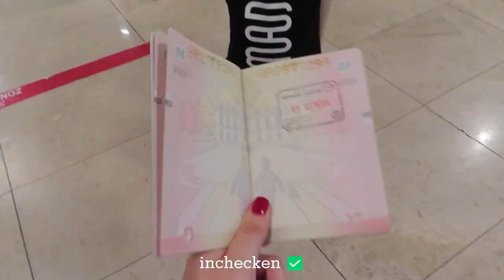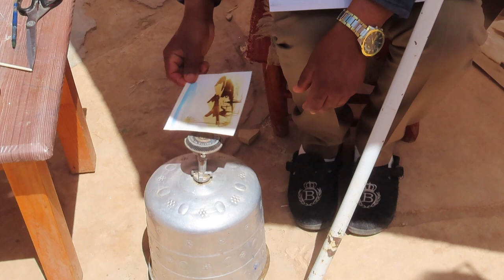Marokko met de meiden!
Heyy!!

Ik ging op reis met de meiden uit Nederland naar Marokko!!
We gingen met de organisatie 'Viaje en Marruecos' en hebben erg genoten van een gekke 5 dagen. Ik zou het zeker aanraden!
Veel kijkplezier!!

♥ ABOUT ME ♥
Woonplaats: België, Oost-Vlaanderen
Leeftijd: 21
Camera: Canon SX740HS
Edit programma: CapCut

Veel liefs
Lore x